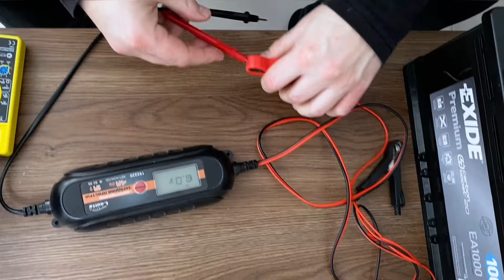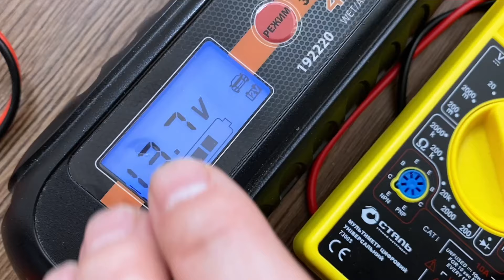Умное аккумуляторное зарядное устройство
Импульсное зарядное устройство LAVITA 192220  для аккумулятора таких типов :
 WET  все типы жидкостных источников питания, начиная от обслуживаемых, кончая необслуживаемыми типами таких автомобильных аккумуляторных батарей АКБ, в том числе и Кальциевые АКБ (Ca/Ca).
 AGM  это всегда необслуживаемые, герметичные автомобильные, ИБП источники питания в каких электролит закрыт в стекловолокно, и его нельзя разлить.
 GEL это технология в какой электролит между пластинами размещен в особом геле. Его тоже невозможно пролить, и они тоже необслуживаемые.

Зарядное устройство 6/12В, 1/4А с микропроцессором LAVITA 192220 предназначено для зарядки аккумуляторных батарей. Данное зарядное устройство оснащено интеллектуальной системой диагностики состояния и уровня заряда аккумуляторной батареи.